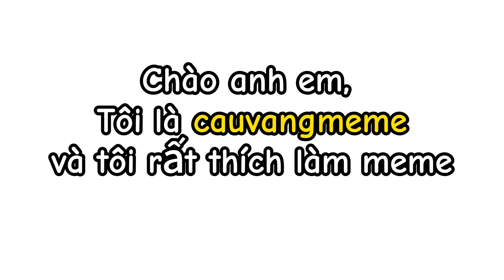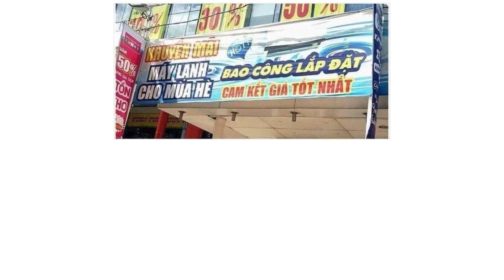Con bạn thân lạ nhể | Cậu Vàng Làm Meme | Ảnh Anime Chế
Link hình: tạm thời ẩn rồi nha anh em

Xem thêm tại  @cauvangmeme07  vs  @Megamemes07